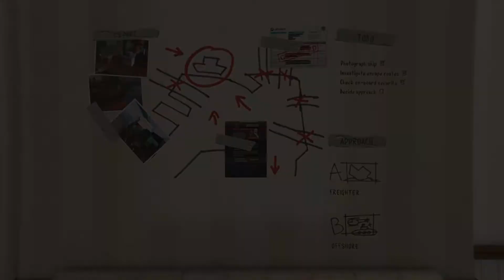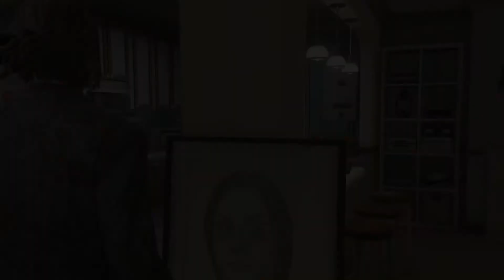Million Dollars Heist in GTA 5 | Mission 05 | Burger Gaming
Hello guys, this is Burger Gaming with another awesome GTA 5 gameplay video. In the last episode, you have seen Trevor blow the hideouts of his enemies Biker's Gang and now he is preparing the Heist of a Million Dollar Ship. Let's see how he will do this. Alone?

Do let me know your reviews on my videos in the comment section and I'll try to improve it.

Once the channel streamlined, the giveaway and the live streaming session will also be hosted. Thank you for your support. Watch the video and enjoy it.